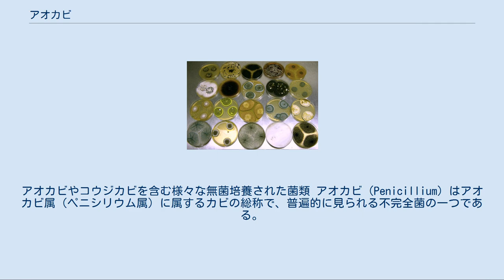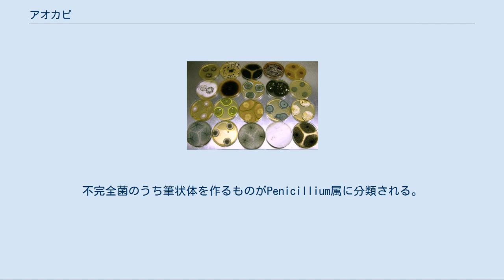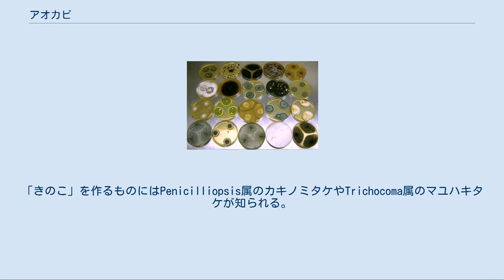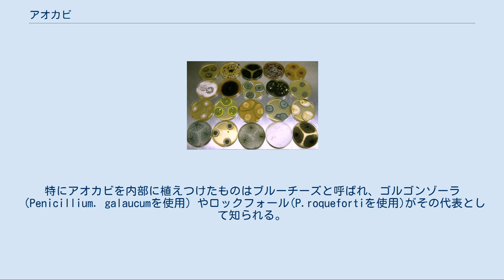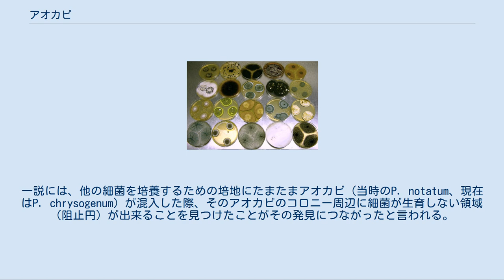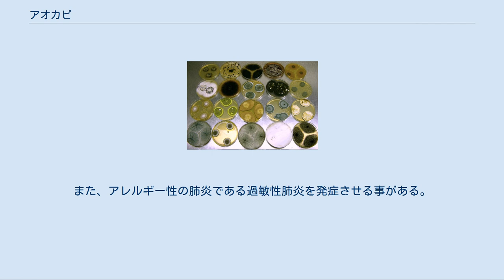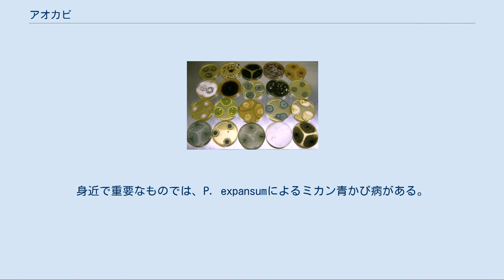アオカビ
アオカビやコウジカビを含む様々な無菌培養された菌類 アオカビ（Penicillium）はアオカビ属（ペニシリウム属）に属するカビの総称で、普遍的に見られる不完全菌の一つである。
300種類以上が知られており、地球上に広く分布している。
 コロニーは、青色、緑色、紫色、オレンジ色、灰白色、黄色、白色など様々である。
顕微鏡で観察すると、筆状体（ひつじょうたい、penicillus）と呼ばれる筆のような形の構造が見られ、その先端に胞子がついているのが判る。
これがこのカビの学名の由来になっている。
世界で初めての抗生物質であるペニシリンが、この種のカビから発見されたことは有名である。
また、ゴルゴンゾーラ、ロックフォールなどの代表的なチーズの製造に用いられるカビもアオカビの仲間である。
 常に空中に胞子が飛散しているので、パンや餅などには、真っ先に生えて来る。
胞子は発芽すると基質中に菌糸をのばし、コロニーを形成する。
 カビの系統分類は有性生殖を行うときの世代（完全世代）を基準に行われるが、中には完全世代の状態が見つかっていない（あるいは元から有性生殖を行わないという可能性もある）ものが存在する。
これらは不完全菌という（やや便宜的な）分類群として扱われ、その無性生殖世代（不完全世代）の形態的特徴からさらにいくつかに分類されている。
不完全菌のうち筆状体を作るものがPenicillium属に分類される。
このため、ひとたびPenicillium属として記載された菌であっても完全世代が発見されると、それに見合った分類群に振り分けられ、新たに学名がつけなおされる。
 完全世代が確認されたPenicillium属のほとんどは、閉子嚢殻という小さな球形の子実体を形成するが、中にはきのことして扱われる大型の子実体を形成するものもある。
これらは子嚢菌のユーロチウム目に分類されているが、Eupenicillium属、Hamigera属、Penicilliopsis属、Talaromyces属、Trichocoma属と幾つもの属にまたがっている。
「きのこ」を作るものにはPenicilliopsis属のカキノミタケやTrichocoma属のマユハキタケが知られる。
 有性生殖が知られていないものについても、リボソームRNAの相同性から子嚢菌の系統に属することが確認されているものが多い。
 アオカビの構造 アオカビなど、不完全菌の胞子は分生子と呼ばれる。
アオカビの分生子柄は、基質の表面に短く立ち、先端で幾つかの短い枝に分かれる。
それぞれの枝の先にフィアライドと呼ばれる分生子形成細胞が数個並ぶ。
フィアライドは紡錘形で、その先端から分生子を出芽するように形成する。
分生子が完成すると、分生子とフィアライドの間は切り放され、前の分生子を押し出すようにして新しい分生子が出芽し、次第に分生子の数珠が作られる。
 分生子柄の枝は、互いに小さな角度を作り、寄り添うように伸び、それぞれの先端のフィアライドも枝の先端方向を向くので、それぞれのフィアライドの先端の分生子の数珠も同じ方向へ伸び、全体としては筆や箒、松明のような形になる。
分生子はどんどん作られ、数珠は長く伸び、やがて崩れるので、コロニー中心部では菌糸体は崩れた胞子の下に埋まってしまう。
 フィアライドから分生子の数珠を作る点では、アオカビはコウジカビとよく似ており、完全世代でも類縁関係が確認されている。
ちなみに、コウジカビや、その他の不完全菌にも青っぽい胞子を作るものがあるので、色だけで判断するのは無理である。
 肉眼的にはコウジカビが似ている。
それ以外のものは、食品などに発生することが多くない。
形態的に似ているのはPaecilomycesである。
アオカビに似た分生子柄の分枝を持ち、先端のフィアライドから胞子の数珠を出すのも同じであるが、胞子は無色で、コロニーは白く見える。
また、Gliocladiumも同じような分生子柄を持つが、これは胞子を鎖ではなく粘液球の形でつける。
 アオカビのうちある種のものはチーズの製造に用いられる。
特にアオカビを内部に植えつけたものはブルーチーズと呼ばれ、ゴルゴンゾーラ（Penicillium. galaucumを使用）やロックフォール(P.roquefortiを使用)がその代表として知られる。
なおカマンベールチーズやブリーチーズなどは、いわゆる「白カビ」を表面に生やすが、これらも生物学的にはPenicillium属に属するカビである。
これらのチーズ製造過程で、アオカビはチーズ...